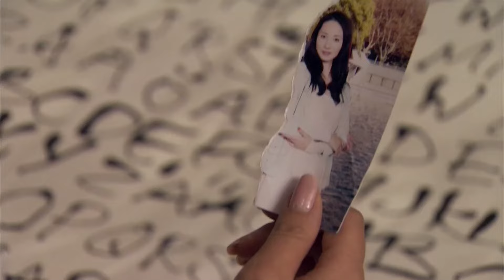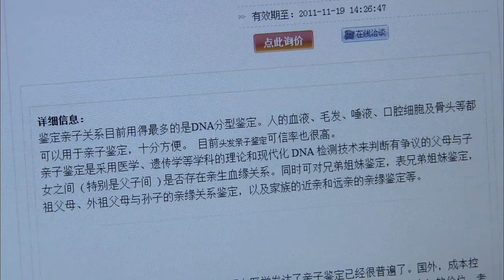都市情感電視劇【小婦人】▶ 26 | 幸福美滿的三口之家因丈夫的外遇，朋友的背叛，從而變得支離破碎，不甘屈服的母親，為奪回一切，向昔日的愛人及朋友進行反擊的故事（張嘉譯、王媛可、蘆芳生） 💖中劇放映廳